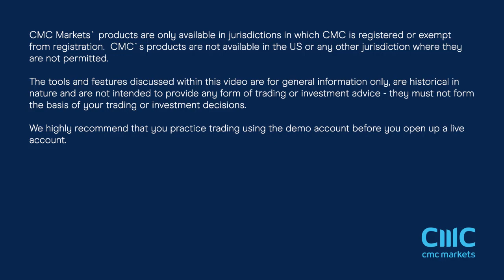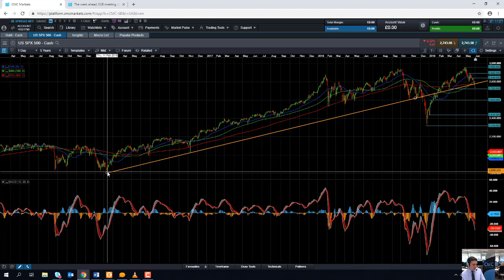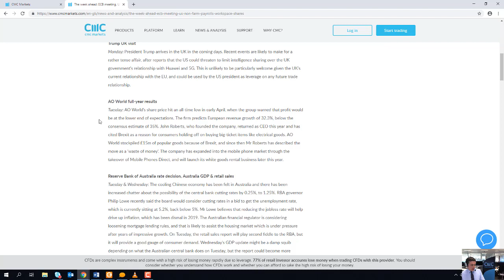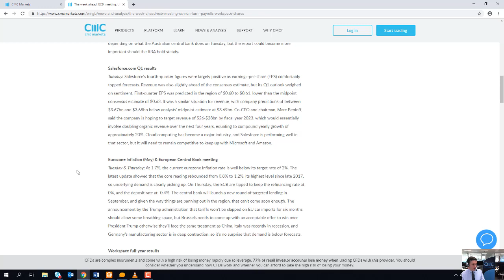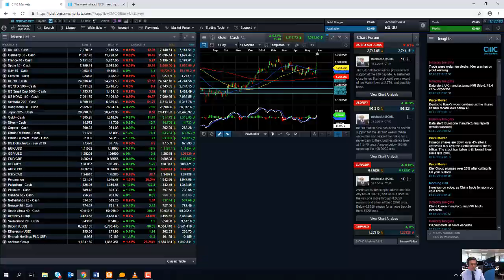Monday market update – 3rd June 2019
David discusses the negative start to the European session on account of global trade tensions, President Trump’s visit to the UK, and looks at the major events of the week. Get the latest daily analysis on key markets such as US 30, UK 100, Germany 30, Japan 225, USD/JPY, EUR/USD, GBP/USD, Brent and West Texas Crude Oil and Gold via our CMC TV playlist.